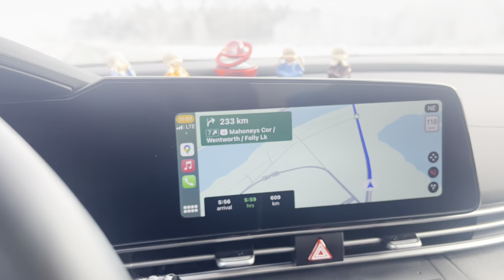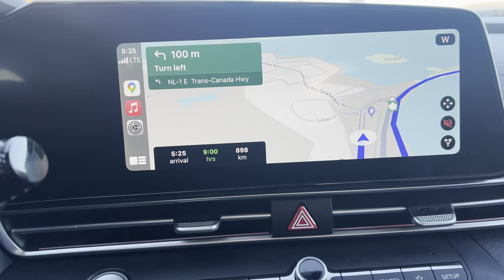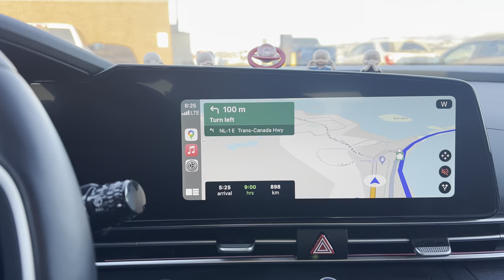Brampton to Newfoundland 3200 km Road Trip Adventure|| Full details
Welcome to our Newfoundland adventure! Join us on this exciting journey as we share our experience of moving from Brampton to St. John's. From the hustle and bustle of city life to the serene landscapes of the East Coast, we're diving into a new chapter filled with breathtaking scenery, friendly faces, and unforgettable moments.

🏡 Discover the reasons behind our move, from seeking a slower pace of life to embracing the unique culture and charm of Newfoundland.

From Brampton to St. John's, this is the adventure of a lifetime! 🇨🇦